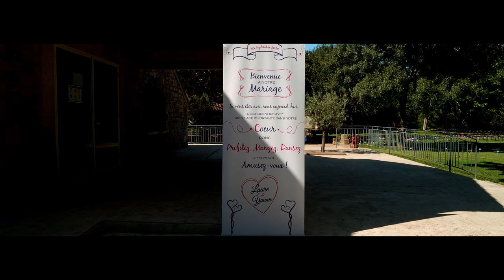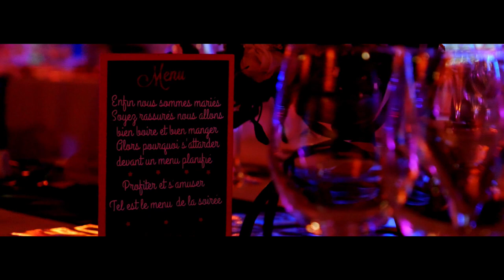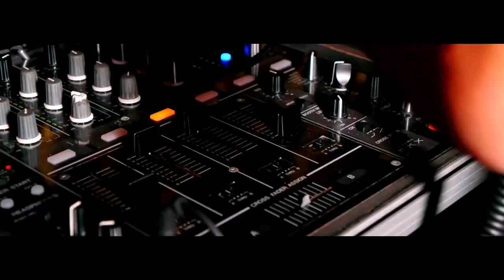Laure Yoann Film Long